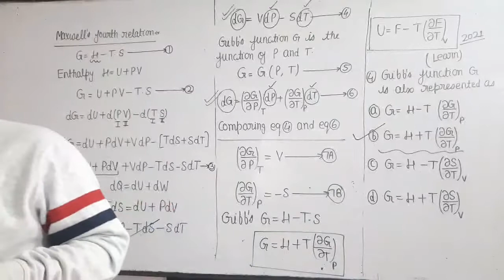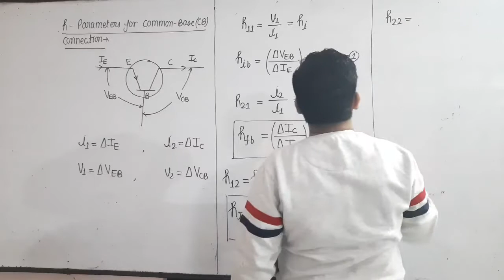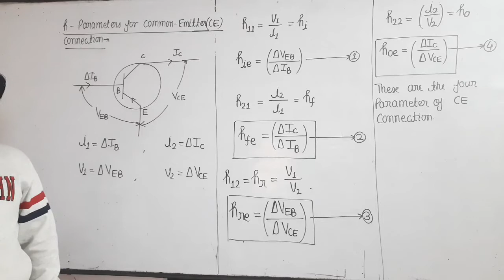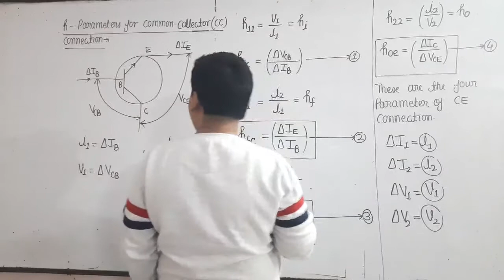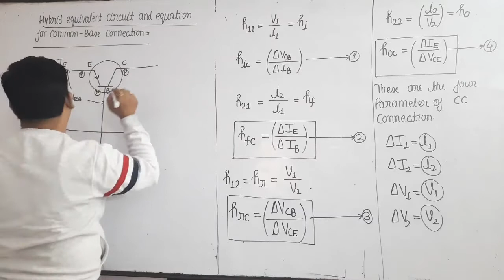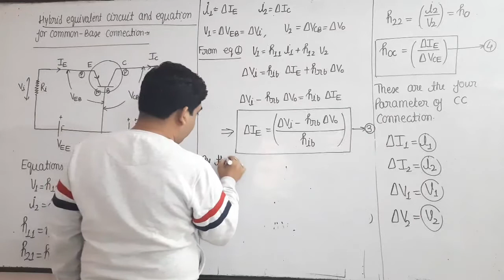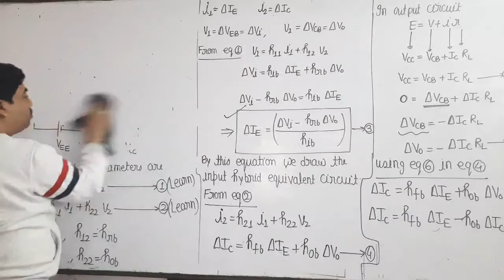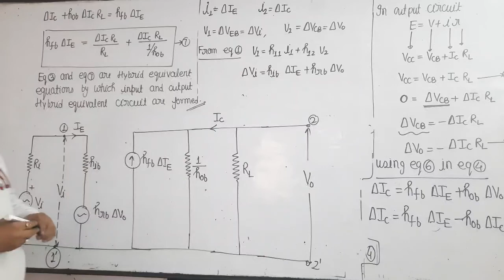Third class of unit 2 in solid state electronics